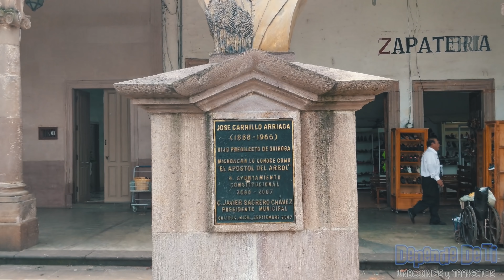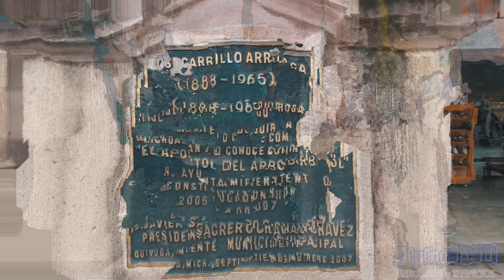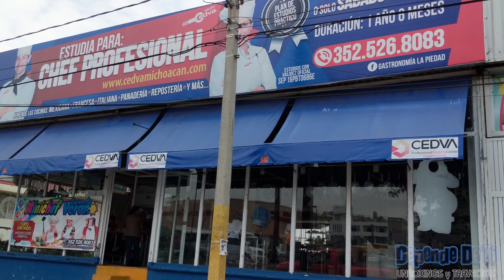163. Quiroga Michoacán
¡Estamos de regreso en Michoacán!

Hoy te llevo a la ciudad de Quiroga para mostrarte como es este pintoresco pueblo, su gente, y las famosas carnitas!